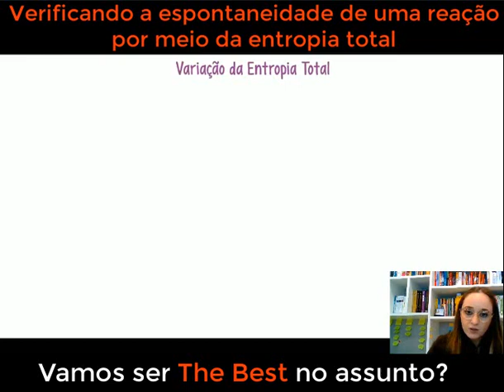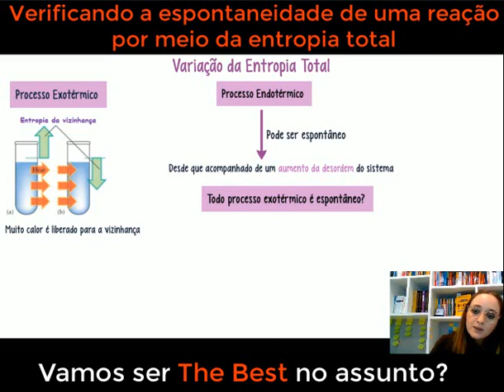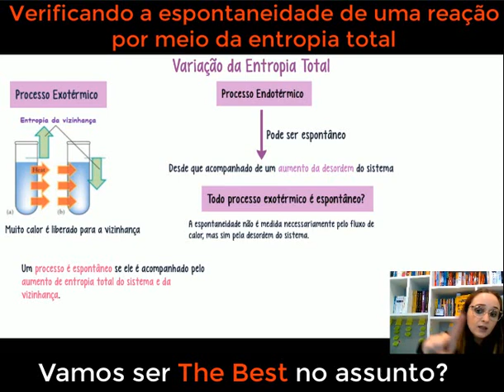TERMODINÂMICA - Toda reação exotérmica é espontânea?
Desvendando a Espontaneidade nas Reações Químicas: Neste empolgante vídeo do nosso canal do YouTube, exploramos o intrigante conceito de espontaneidade em reações químicas. Acompanhe-nos em uma jornada didática e envolvente enquanto mergulhamos nos fundamentos da termodinâmica e cinética química para entender como as reações ocorrem naturalmente na busca por um estado mais estável. Abordaremos conceitos-chave, como energia livre de Gibbs, constante de equilíbrio e fatores que influenciam a velocidade das reações.